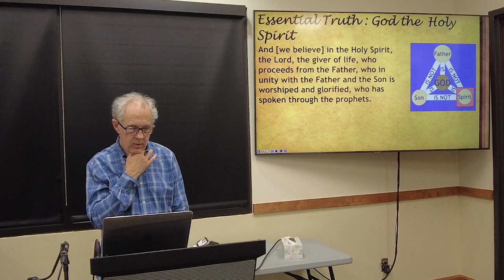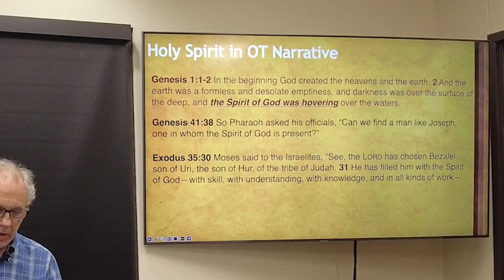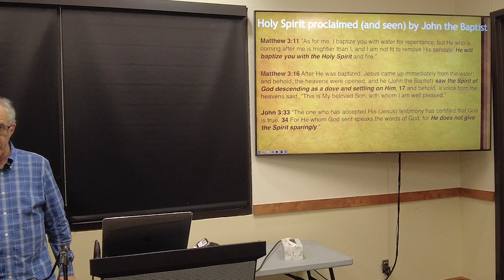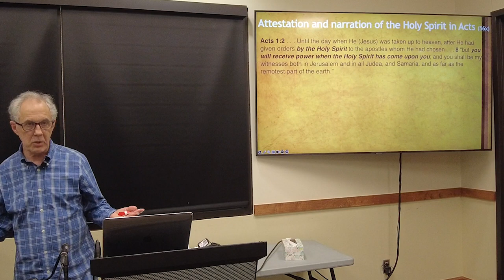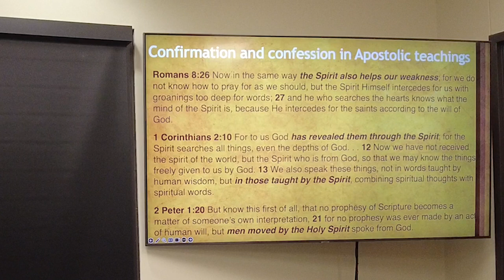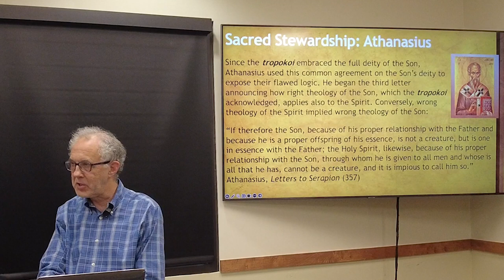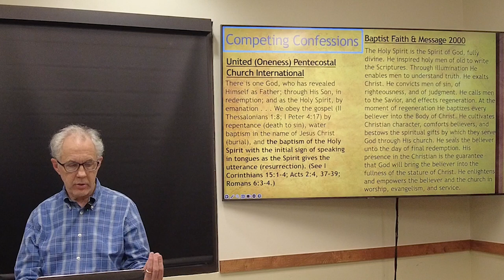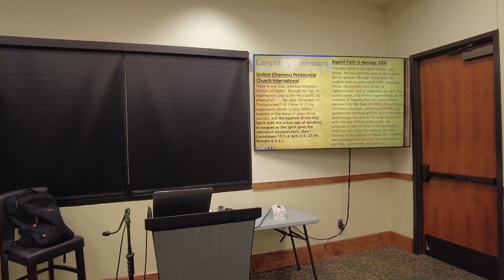Sacred Stewardship Week 10